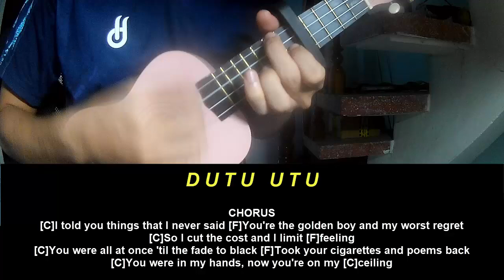Ukulele Tutorial Gracie Abrams I Told You Things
Today, I will share with you Ukulele Tutorial Gracie Abrams I Told You Things